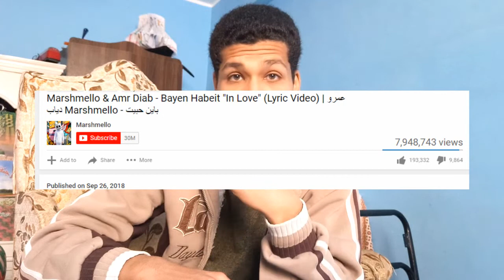اخر تصريحات عمرو دياب عن مارشميلوا ( مقدرش عالنسيان )!!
ايه علاقة عمرو دياب بمارشميلو...شاهد ماذا قال مارشميلو عن مشاركته عمرو دياب في أغنية "باين حبيت".."شرف لى العمل مع عمرو دياب واحد من أكبر الأساطير فى الشرق الأوسط"، بهذه الكلمات تحدث الموزع الموسيقى ولاعب الـ"دى جى" العالمى مارشميلو، عن تعاونه مع الهضبة عمرو دياب فى أغنية "باين حبيت"، والتى طرحت على "يوتيوب".

لسهوله البحث عنا :
TEAMABVIDEO